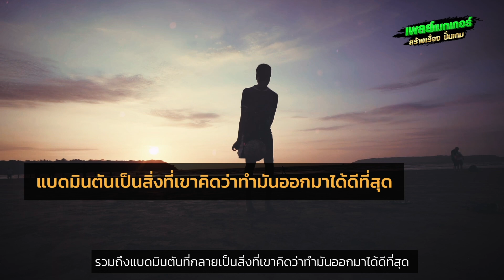เส้นทาง บาส-ปอป้อ คู่หูสะเทือนวงการแบดมินตันโลก! เพลย์เมกเกอร์ สร้างเรื่องปั้นเกม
จากจุดเริ่มต้นที่มาจากการพูดกันเล่นๆในทีม กลายเป็นการสร้างตำนานให้กับวงการแบดมินตันไทย พวกเขาทั้งคู่พากันออกไปสร้างชื่อในเวทีระดับโลก

และนี่คือเรื่องราวของ "บาส" เดชาพล พัววรานุเคราะห์ และ "ปอป้อ" ทรัพย์สิรี แต้รัตนชัย ทีมคู่ผสมของไทย ที่สั่นสะเทืองวงการแบดมินตันโลก